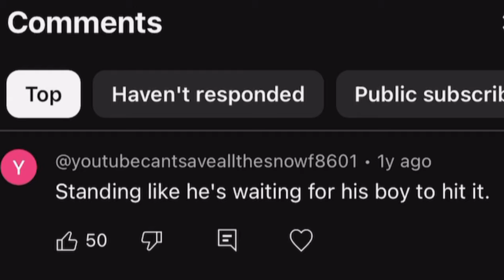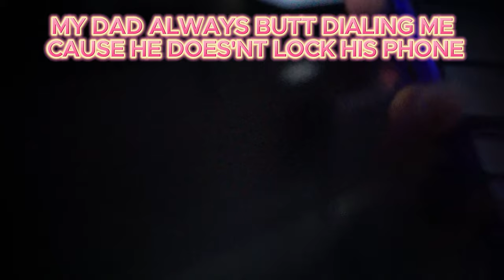How To Absolutely Get Kicked Out The Gun Range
I shoot guns alot